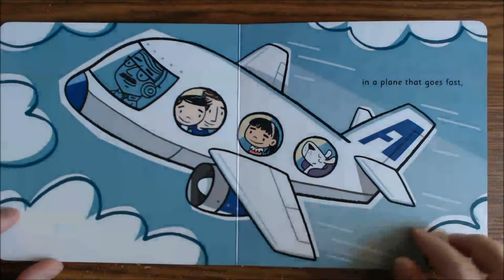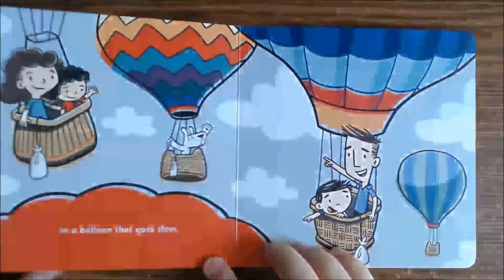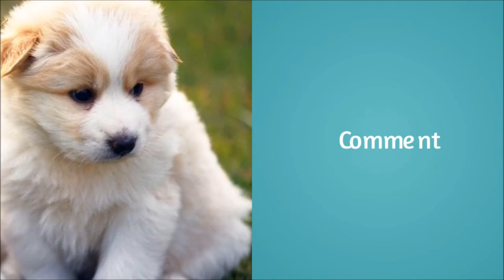Charlie Rides by Bob Bianchini | English stories for kids | English children's books read aloud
Charlie Rides by Bob Bianchini
Charlie loves to ride on planes, trains, anything that goes...
English stories for kids read along is a fun way to learn English vocabulary and English pronunciation. “The more that you read, the more things you will know. The more you learn, the more places you’ll go.”— Dr. Seuss, “I Can Read With My Eyes Shut!”